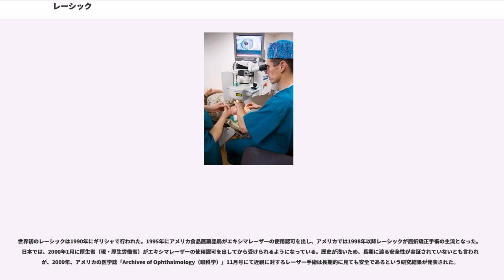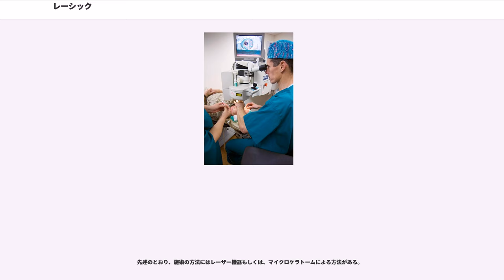レーシック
レーシック（）とは角膜屈折矯正手術の一種で、目の表面の角膜にエキシマレーザーを照射し、角膜の曲率を変えることにより視力を矯正する手術である。LASIKは、正式名称である「 (keratomileusis)」（英語・ラテン語・ギリシア語からなる）の略 (アクロニム)であり、「レーザー照射を本来の場所に収まったままの眼球に施し、角膜を彫り整えること」の語意がある。

近視を補正する場合、眼鏡やコンタクトレンズ等の道具を使用することが一般的だが、レーシックでは角膜を矯正手術することにより正視の状態に近づける。これにより、裸眼視力を向上することができる。1990年代にアメリカを中心にその手術方法が認知されるようになった。

レーザー機器もしくは、マイクロケラトームと呼ばれる眼球用カンナで角膜の表面を薄くスライスし、フラップ（ふた状のもの）を作り、めくる。表出した角膜実質層にエキシマレーザーを照射し、一部を削る（蒸散させる）。その後、フラップを元の状態に戻し、フラップが自然に吸着する。角膜中央部が薄くなるため、角膜の曲率が下がり（凹レンズを用いたのと同じ効果）、近視が矯正される。視力は術後直後から1日程度で矯正される。視力が安定するには1週間から1ヶ月程度を要し、90%以上の人が裸眼視力1.0以上になる。

フラップは時間の経過とともに安全な強度に近づくが、元には戻らない。強い外圧がかかるとフラップがずれる場合がある。このため格闘技の選手等、顔面に衝撃を伴う職種には向かない。フラップを作らずに角膜上皮から削ることで屈曲率を矯正するPRKや、フラップを再生させることが出来るラセックと呼ばれる同種の手術もあるので、特にスポーツ選手はこちらを選ぶこともある。

角膜に一定の厚さが必要なため、角膜が薄い場合や眼に疾患等を抱えている場合は、手術が受けられない。また、近視の進行する10代などの若年者は手術を受けられない。日本眼科学会のガイドラインでは18歳以上の者でなければ手術を受けられない。米国FDAでも同様に18歳以上としているのに加えて、二十歳代の始めのうちも度数変動のリスクから望ましくないとしている。近視遠視乱視を矯正するための手術であるので、加齢により進行する老眼には有効でない。モノビジョンと呼ばれる片方を遠視用、もう片方を近視用とする手術も存在する。

角膜屈折矯正手術後、角膜上皮の再生・治癒反応に伴い、ヘイズ（英: haze）と呼ばれる角膜の混濁が現れる可能性がある。

世界初のレーシックは1990年にギリシャで行われた。1995年にアメリカ食品医薬品局がエキシマレーザーの使用認可を出し、アメリカでは1998年以降レーシックが屈折矯正手術の主流となった。日本では、2000年1月に厚生省（現・厚生労働省）がエキシマレーザーの使用認可を出してから受けられるようになっている。歴史が浅いため、長期に渡る安全性が実証されていないとも言われるが、2009年、アメリカの医学誌「Archives of Ophthalmology（眼科学）」11月号にて近視に対するレーザー手術は長期的に見ても安全であるという研究結果が発表された。

レーシックは角膜を手術するため、患者個人による差異はあるものの、合併症が伴う場合がある。中には深刻な合併症となる場合があり、後遺症として残る場合もある。良い条件の患者に有能かつ経験豊富な医師が手術を施した場合、深刻な合併症の起こる確率は1%未満と言われる。

深刻でないものを含めれば合併症の起こる確率はもっと高い。手術による合併症で最も多いドライアイは深刻な合併症には当たらないが、American Journal of Ophthalmologyの2006年3月の発表によれば、レーシック後6か月の術後治療期間の後にドライアイに罹患している割合は33.36%である。アメリカ食品医薬品局のウェブサイトによれば、このドライアイは、後遺症として残る場合がある。人工涙液や涙点プラグなどが必要になる例もある。

消費者庁は2013年12月4日、事故情報データバンクに登録された情報に基づき、安易なレーシック手術を避けるよう注意を呼びかけた。事故情報データバンクとは消費者庁が国民生活センターと連携し、関係機関から事故情報や危険情報を収集し、事故防止に役立てるためのデータ収集・提供システム。この注意によれば、2013年11月8日までに登録された情報のうち、レーシック手術を受けて危害が発生した件数は80に及んだ。最も多かったのが過矯正に...